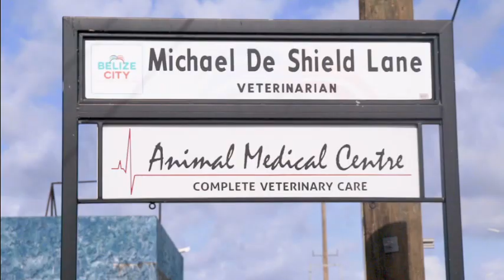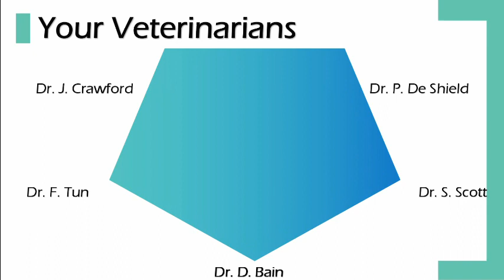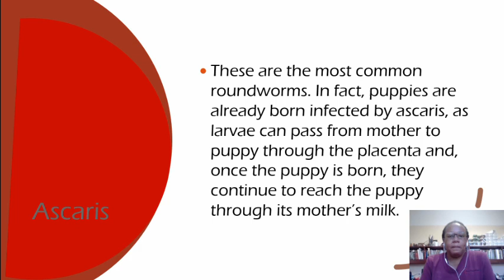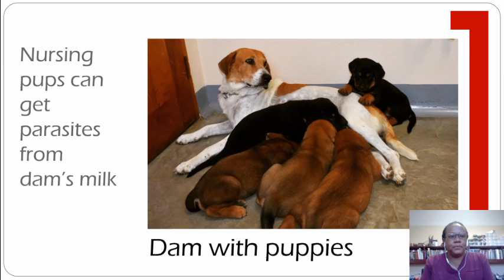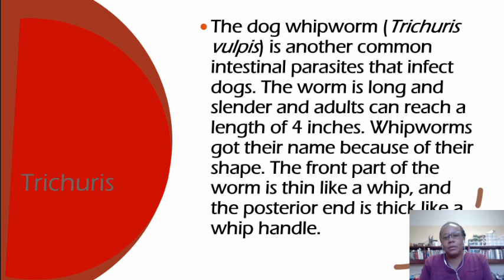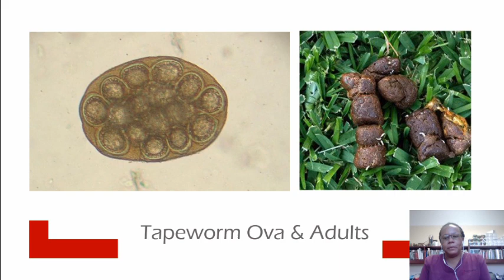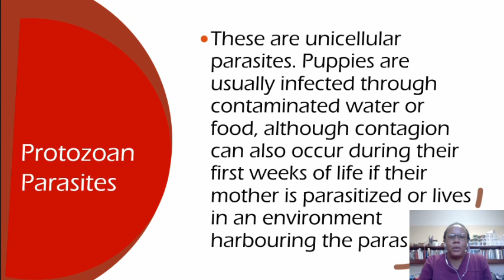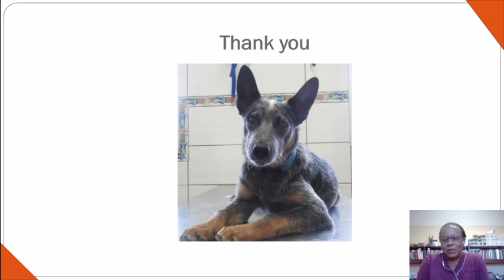Puppies and Parasites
Informative video for client education on puppies and parasites featuring Dr. Jane Crawford.